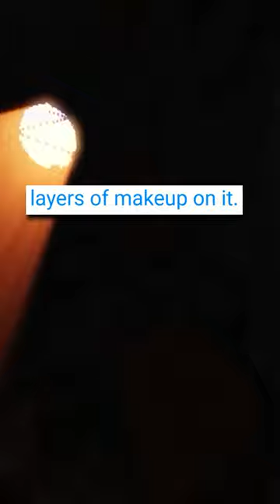Horror story: every year a new family joins our town something is not right with this one!